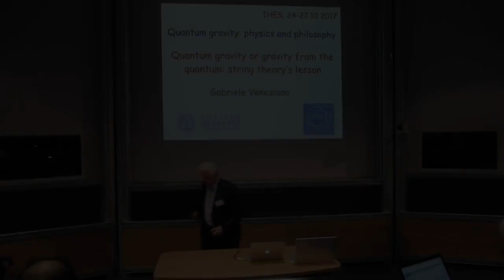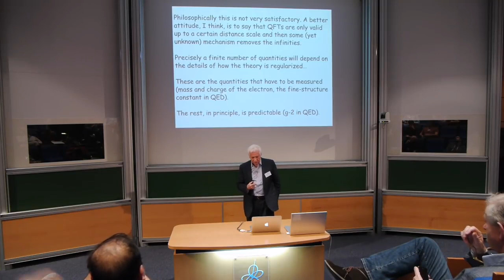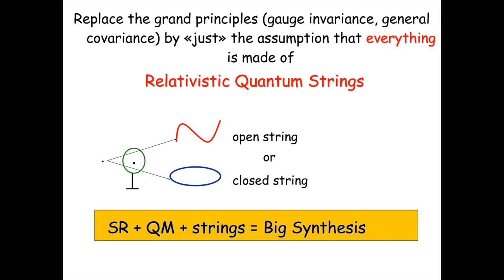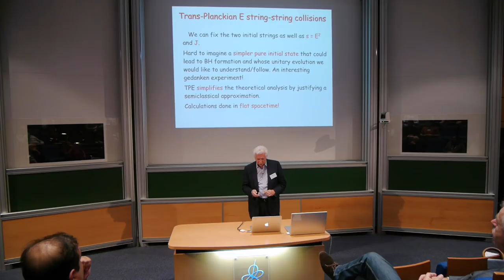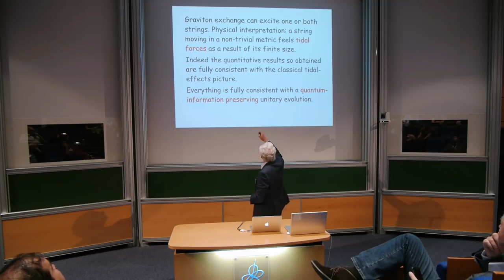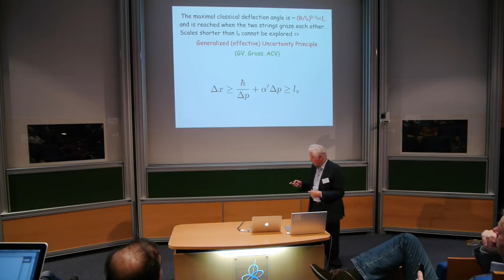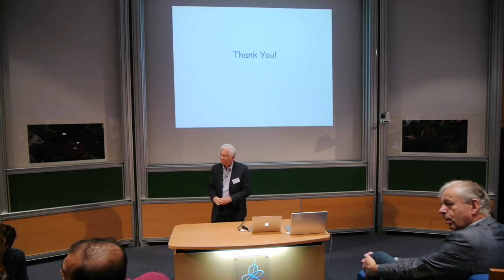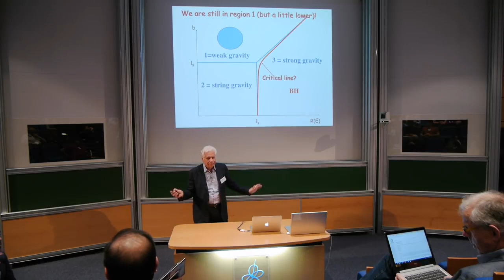Gabriele Veneziano, « Quantum Gravity or Gravity for the Quantum String Theory’s Lesson »